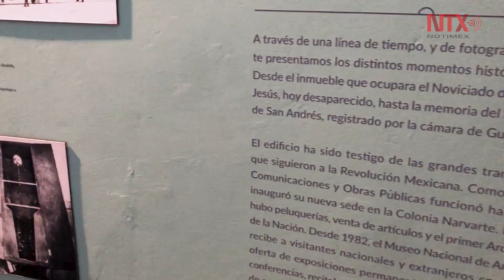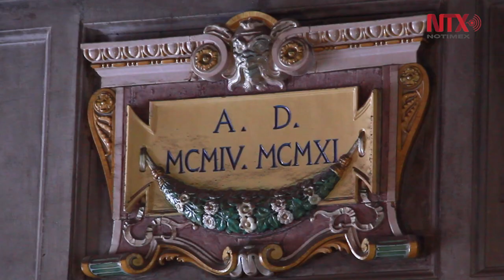Primer Museo de Sitio del INBAL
El Museo Nacional de Arte abre Museo de Sitio